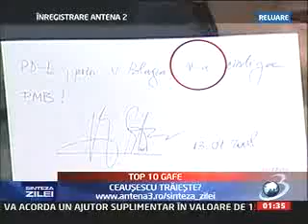DINTRE GAFELE POLITICIENILOR...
Top 10 gafe politicieni, difuzat la Sinteza zilei - Antena 3